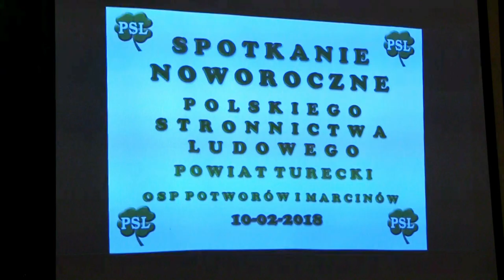Spotkanie Noworoczne PSL w Potworowie-Marcinowie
W powiecie tureckim nie brakuje członków i sympatyków Polskiego Stronnictwa Ludowego. W gronie tym są zarówno rolnicy, jak i samorządowcy rozmaitego szczebla, właściciele prywatnych firm, pedagodzy, lekarze, strażacy itd. Wszystkie te osoby spotkały się w sobotę 10 lutego w remizie w Potworowie-Marcinowie, podczas tradycyjnego już Spotkania Noworocznego. – Tam gdzie inni się kłócą, tam gdzie wskazują sobie wzajemnie winy, my ze swoim pragmatyzmem idziemy rozwiązywać problemy. Nie wdajemy się w kłótnie, nie szukamy poklasku, my chcemy służyć naszemu społeczeństwu. Do tego otrzymaliśmy kredyt zaufania. Jestem przekonany, że ze swojego obowiązku się wywiążemy i zrealizujemy nasze cele, a nasze propozycje na kolejną kadencję znajdą dalsze zrozumienie i zaufanie naszych mieszkańców – mówił starosta Mariusz Seńko.